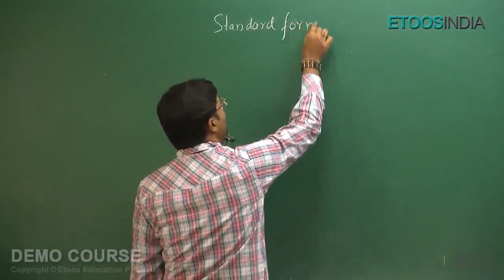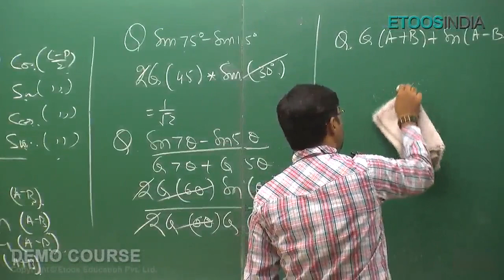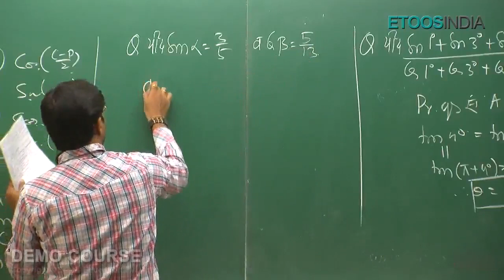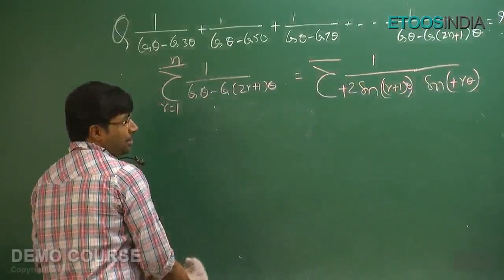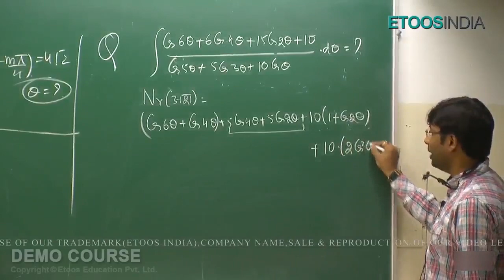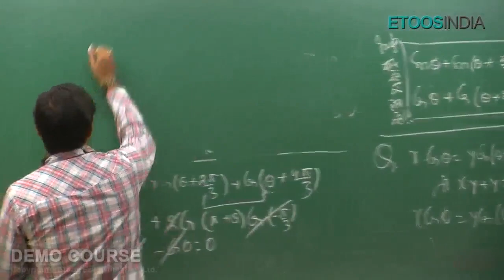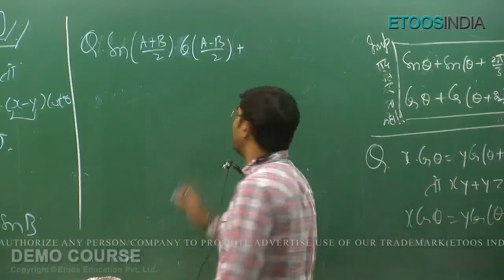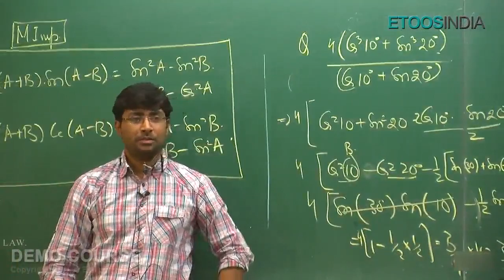त्रिकोणमिति | Trigonometry in Hindi (Part 4) | IIT JEE | Hindi Medium | by GB Sir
त्रिकोणमिति | Trigonometry in Hindi (Part 4) for IIT JEE Hindi Medium Students by GB Sir. He is known for his brilliance and the way he assists the students with easy tips and tricks. ETOOSINDIA is here with its Hindi channel to assists the Hindi medium students. Know more about Gb Sir Course detail: ✅